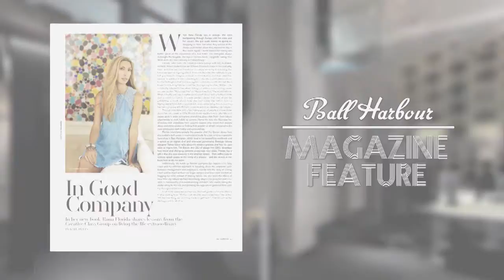Rana Florida Sizzle Reel B